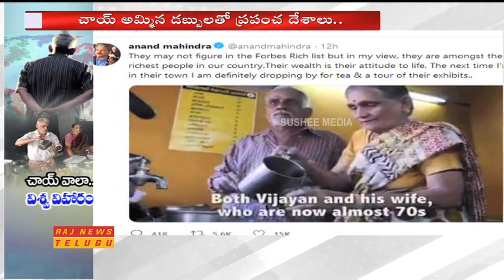టీ అమ్మిన డబ్బులతో, తమ కళలను నెరవేర్చుకుంటున్న వృద్ధ దంపతులు || Kochi || Kerala || Raj News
Watch టీ అమ్మిన డబ్బులతో, తమ కళలను నెరవేర్చుకుంటున్న వృద్ధ దంపతులు, Kochi , Kerala.